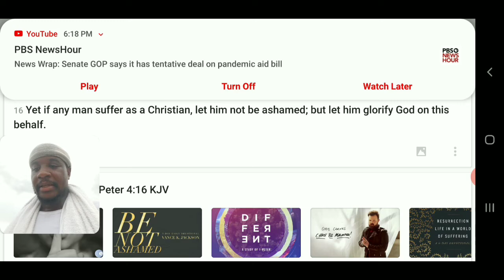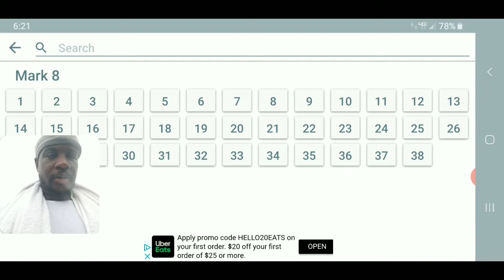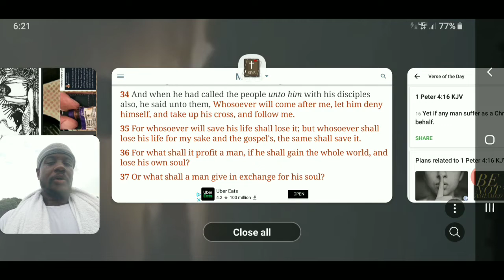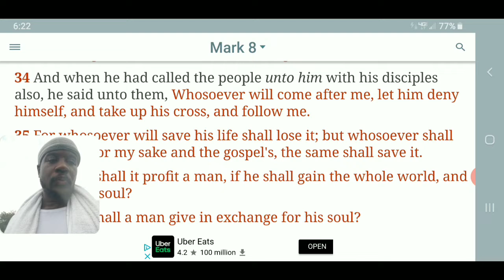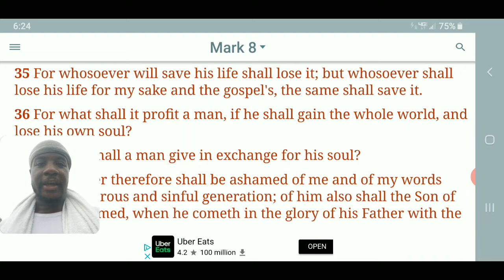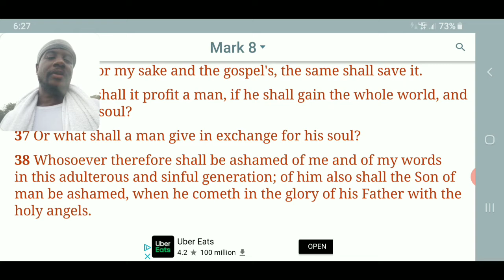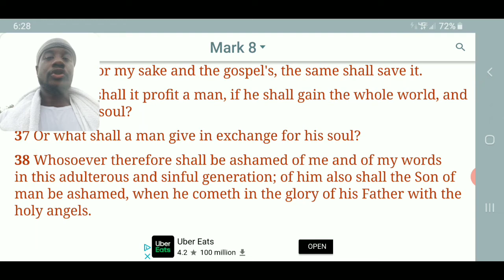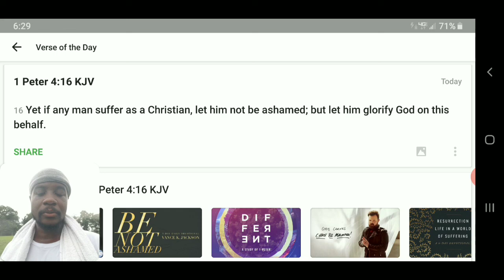The Joke Is Not On Us, The Joke Is On You!!! ( Quick Hit 20 )